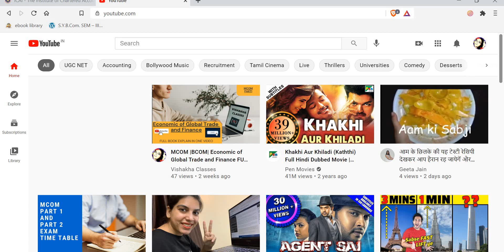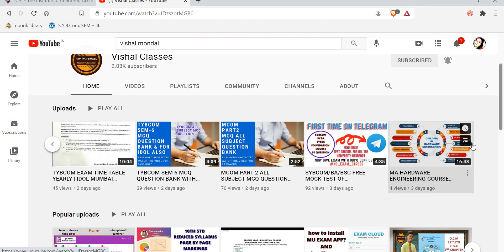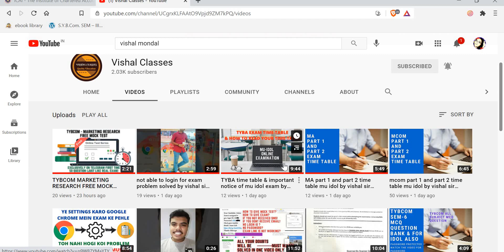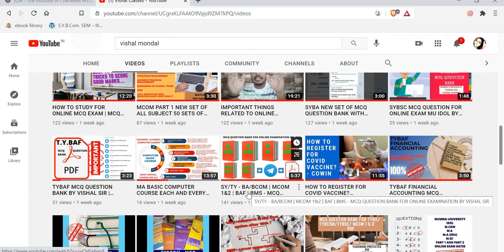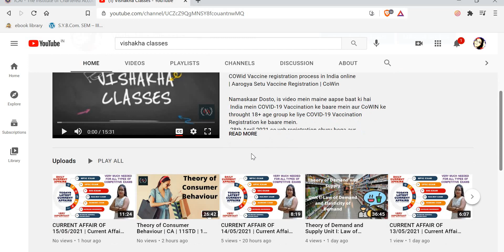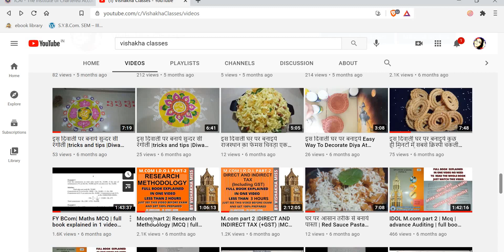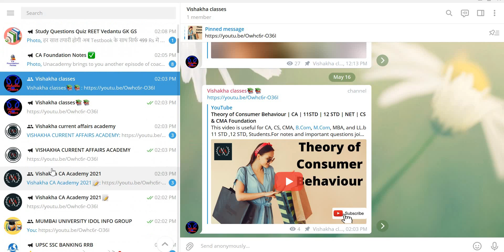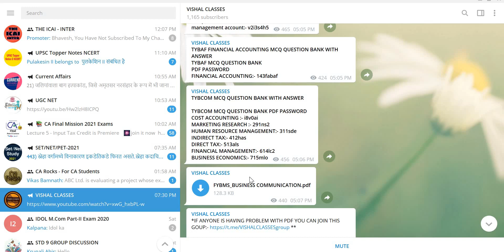MCQ? LECTURE?LOGIN? HERE WE HAVE SOLUTION OF ALL YOUR QUESTION IN THIS VIDEO| VISHAKHA CLASSES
IN THIS VIDEO WE COVER THAT WHERE U WILL GET MCQ,LECTURE,PASSWORD,AND OTHER IMP DETAILS FOR  EXAM

THANKS

how to give MU IDOL online exam full detail explained | rules and regulation for online exam

exam cance,l exam postponed, diploma exam, diploma exam 2020, diploma exam postponed, diploma exam, diploma exam 2020, updates for diploma exam cancel, diploma exam in Maharashtra, 2020 diploma exam news, diploma exam dates, diploma exam, latest news, padamshree Dr d y Patil vidyapeeth Navi Mumbai, Dr babasaheb ambedkar technological University lonere, Dr balasaheb sawant konkan krishi vidyapeeth dapoli, international Institute for population sciences Mumbai, Institute of chemical technology Mumbai, bharati vidyapeeth deemed University Pune, savitribai phule Pune University Pune, North Maharashtra University jalgaon, visvesvaraya national Ibabasaheb ambedkar marathwada University Aurangabad, Tata Institute of social science Mumbai, narsee monjee Institute of Management and higher studies Mumbai, Tata Institute of fundamental research Mumbai, University of Mumbai Mumbai, shivaji University kolhapur, Indian Institute of science education and research Pune Pune, flame University Pune, symbiosis international University Pune, Indira Gandhi Institute of development research Mumbai,  sant gadge baba amravati University amravati Maharashtra, University of health science nashik, swami ramanand teerth marathwada University nanded, rashtrasant tukadoji Maharaj nagpur University nagpur,  Dr vishwanath karad MIT world peace University Pune, Institute of medical science Loni

Backlog students
YD or Dropped students
Regular students
Maharashtra university students